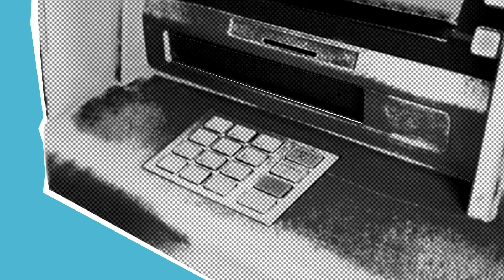3 Things Buyers Need to know in this Market